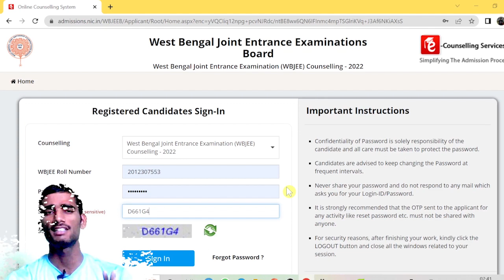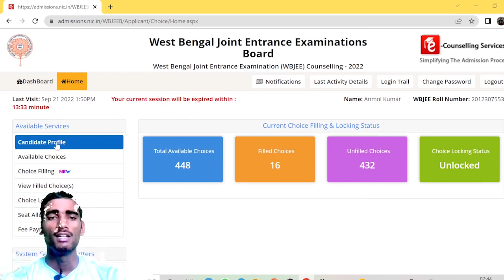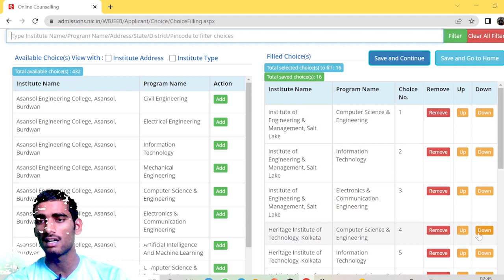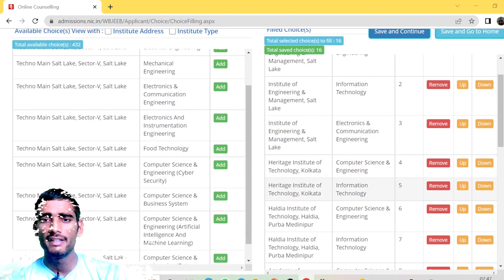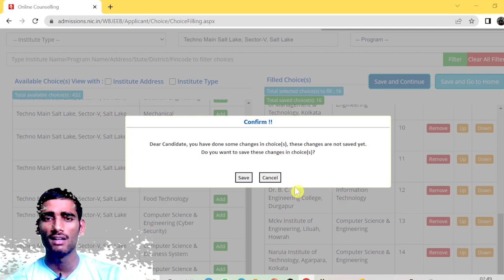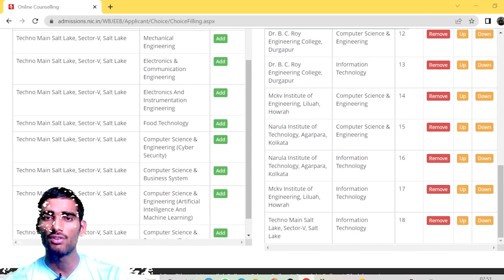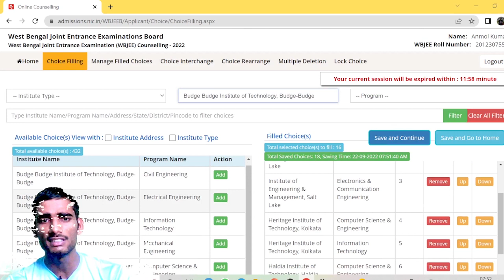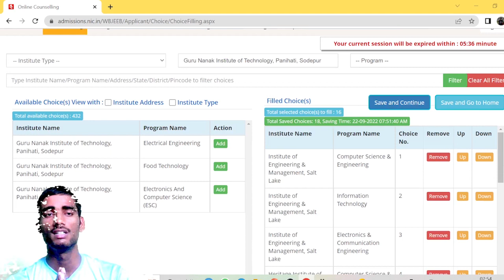BEST CHOICE FILLING FOR MOP UP ROUND😇| Confirm Allotment